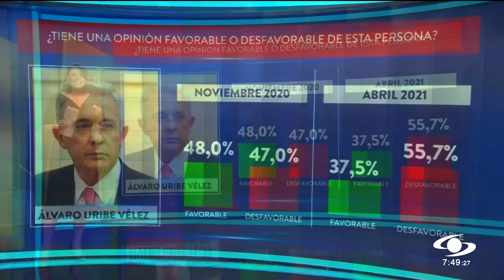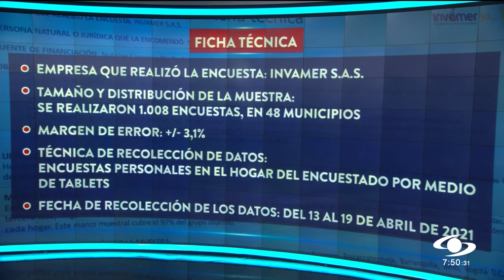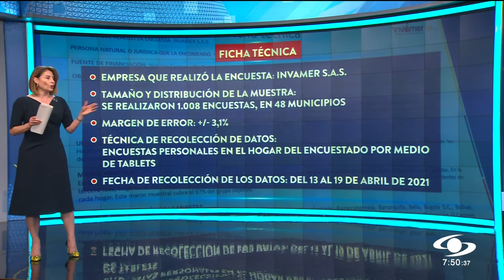Aprobación de presidente Iván Duque cae, Petro lidera intención de voto: encuesta Invamer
Un 77,5% de los consultados cree que Colombia va por mal camino y un 58,9% opina que lo peor del COVID-19 está por venir.

Vea los resultados completos.